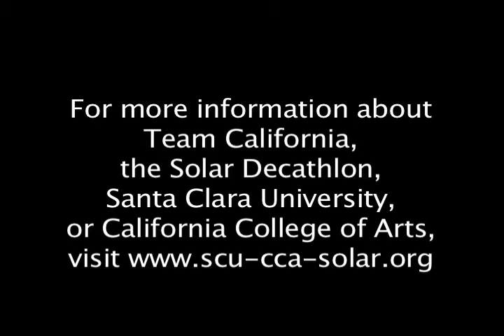Team California's 2009 Solar Decathlon Construction Day 1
Santa Clara University Santa Clara University